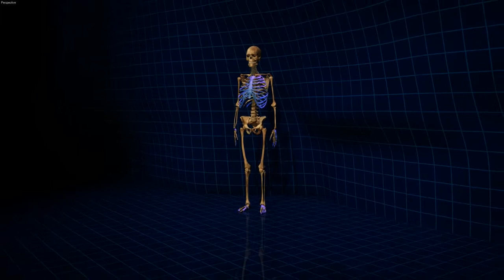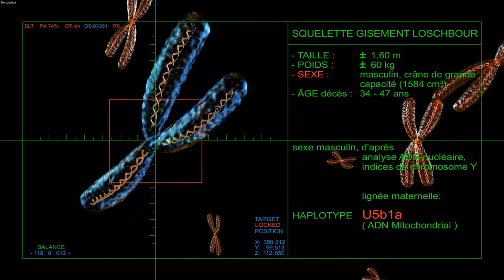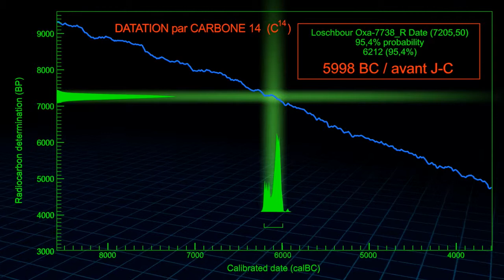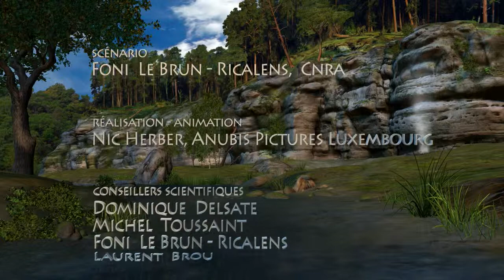The Loschbour Man - anthopological analysis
À quoi ressemblait le plus ancien Luxembourgeois, …un des derniers chasseurs mésolithiques ? Les récents progrès en génétique, la multiplication des bases de données à l’échelle planétaire et la baisse des coûts d’analyse pour les séquençages ADN, permettent aux paléogénéticiens, paléoanthropologues et aux préhistoriens de répondre désormais à cette question tout en affinant leurs hypothèses et scénarios sur les modalités d’évolution de l’homme et des phases de peuplement de l’Europe.

Les nouvelles données ADN ont permis aux préhistoriens du CNRA sous la direction de Foni Le Brun en collaboration avec les paléoanthropologues du MNHN de proposer une reconstitution tridimensionnelle animée qui a été réalisée par Nic Herber de la société Anubis d’Osweiler. Le visage virtuel du plus ancien Luxembourgeois daté de près de 6000 ans avant notre ère (Loschbour 1 : 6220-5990 BC calibré), soit il y a près de 8 000 ans, a pu être reconstitué à partir de la modélisation par scanner du crâne, puis de remodeler les parties molles à l’aide de logiciels spécialisés de reconstitution morphologique faciale. Ensuite les informations livrées par les résultats ADN, ont permis de proposer pour l’homme du Loschbour 1 une coloration et pigmentation des cheveux, de la peau et des yeux.